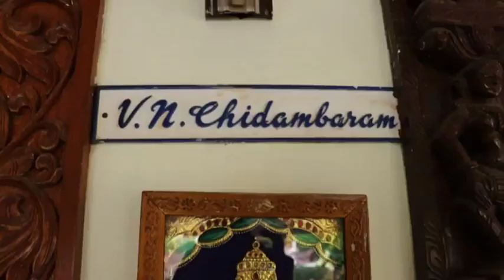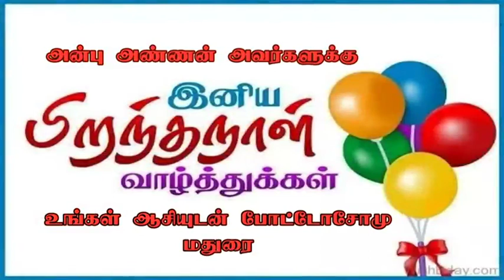V.N.CT VALLIAPPAN BIRTHDAY